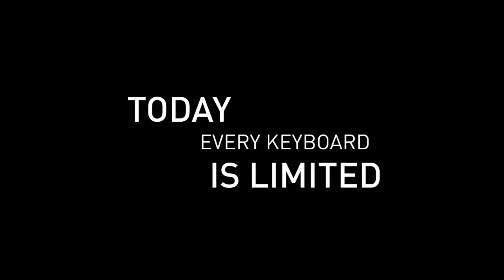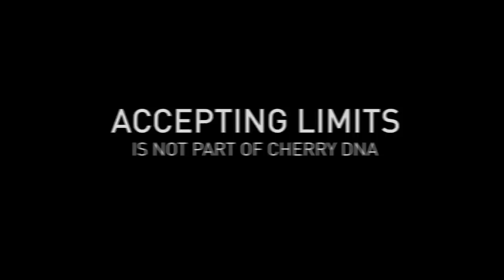CHERRY MX Board 6.0 Mechanical Keyboard - Official Products Video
Official Cherry MX Board 6.0 Products Video

Original video from Cherry